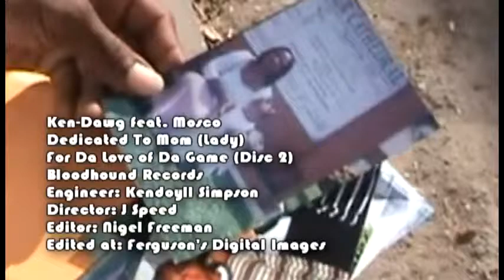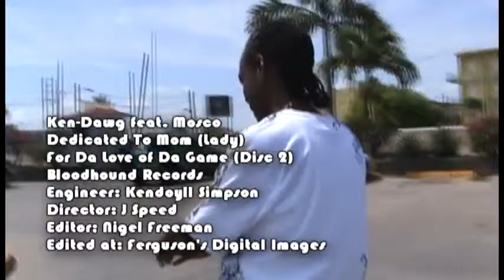Dedicated To Mom - Lady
A Belizean Mother's Day Music Video by
Ken-Dawg feat. Mosco
For Da Love of Da Game (Disc 2)
Bloodhound Records
Engineer: Kendoyll Simpson
Director: J Speed
Editor: Nigel "The Dude" Freeman
Edited at: Ferguson's Digital Images